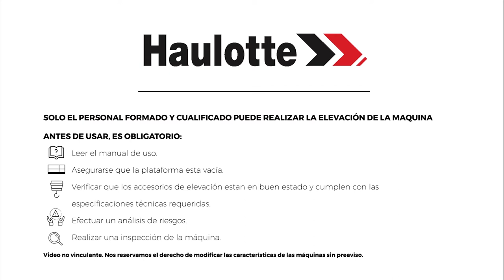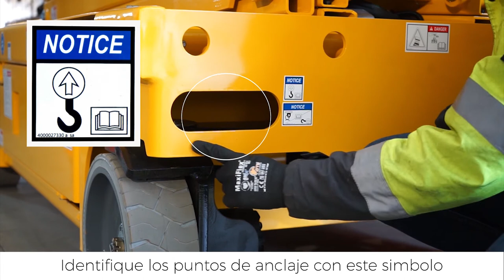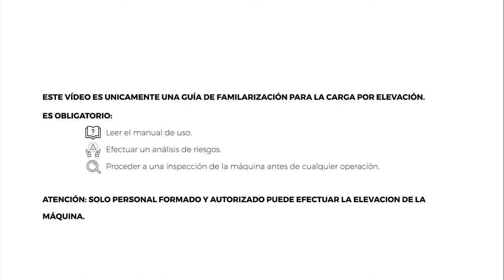Craning operations - Haulotte Compact 8W/10/12/14 - ES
¿Cómo preparar una buena operación de grúa con una plataforma de tijera Haulotte COMPACT 10?